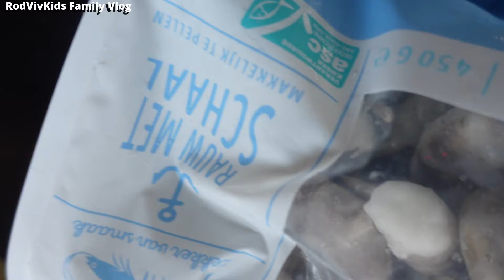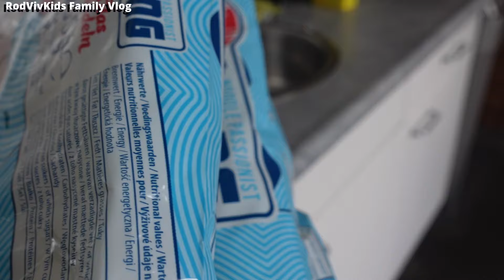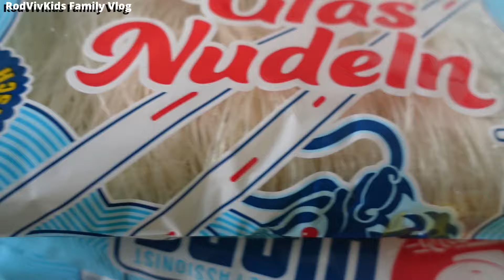Half Filipinos Love Pinoy Palabok 🇵🇭 RodVivKids Family Vlog Philippines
Mama Viv cooking Filipino food Palabok the real way with chicharon in Europe. Half Filipinos love pinoy palabok.We're a Dutch Filipino Family, for now residing in Europe. We're done reuploading... this is our NEW RodVivKids Family Vlog channel, welcome♥️. Our 50K subs channel (incl 2K Dutch, 3K bahasa subs), got hacked and terminated Aug 2021😓. We're making new vlogs in 2024...

Also check our The Hightrees family vlog channel though presently not very active there.
We're a mixed Filipino or to say... a EurAsian family of 8. Rod (Holland), Viv (Philippines) and our kids: Samuel-Joshua ( 22-10-01, b ), Moriah-Penelope (28-01-04, g ), Avigaile-Faith (14-10-07, g ), Baruchel-Kenan ( 04-04-09, b ), Jedaiah-Jenesis (14-01-11, b ) and Hoshaiah-Conaniah (15-03-13, b ).
We love traveling, food and people of different cultures. We lived in Malaysia, Indonesia and Philippines. We are looking forward to explore and experience the rest of the world.
Address:
RodVivKids Family
Bovenstestraat 27a
6101 EH Echt
Holland